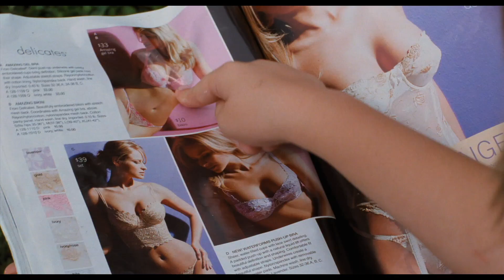Boyhood Featurette sub thai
เบื้องหลังภาพยนตร์ที่ใช้เวลาถ่ายทำถึง 12 ปี ผลงานของริชาร์ด ลิงค์เลเทอร์ กับการติดตามการเติบโตของเด็กชายคนหนึ่ง ภาพยนตร์ที่จะทำให้คุณได้สัมผัสกับความสุข เศร้า และซึ้ง พร้อมพบกับการเปลี่ยนผ่านของสังคม วัฒนธรรม การเมือง และเทคโนโลยี 4 กันยายน นี้ ในโรงภาพยนตร์